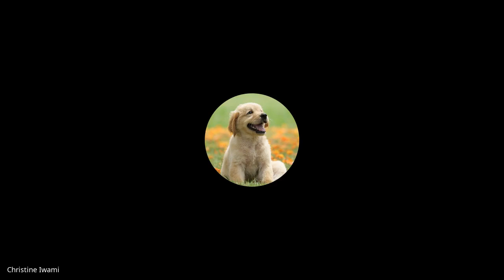SEMI Hockey Return to Play Member TownHall - June 24, 2020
Semiahmoo Minor Hockey Association hosted a member TownHall on June 24, 2020 with regards to the upcoming hockey season and the details surrounding the 'return to play' protocols surrounding the current pandemic and how we are working toward a safe return to the rink.